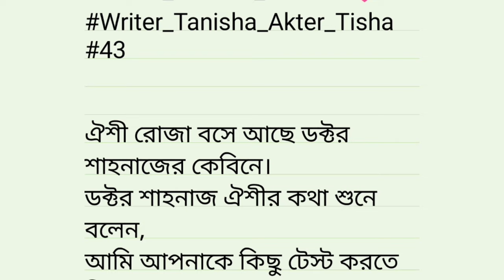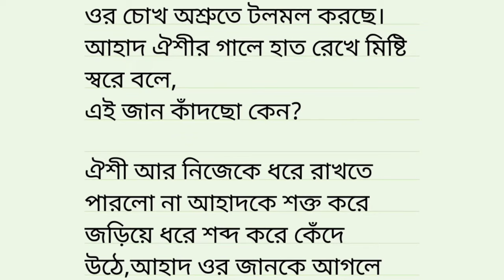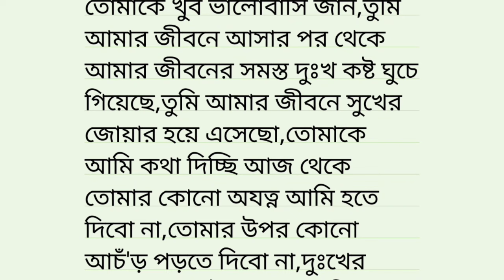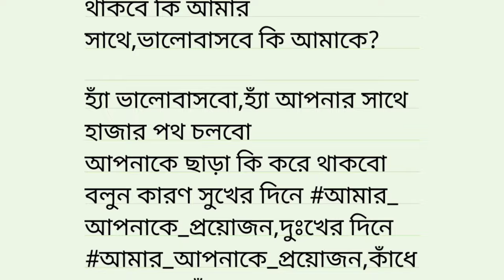আমার তোমাকে প্রয়োজন ৯পর্ব🍁heart touching audiostory in bangla🍁love story@NooresMotivationalStories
পিট পিট করে চোখ মেলে তাকাচ্ছে ঐশী,চারপাশটা কেমন ঝাপসা হয়ে আছে,শরীরে অস'হ্য য'ন্ত্র'ণা হচ্ছে,
মাথার য'ন্ত্র'ণায় ঠিক মতো তাকাতে পারছে না তবুও বারকয়েক চোখের পলক ফেলে নিজেকে স্বাভাবিক করে ঐশী।
নাহ এখন সব স্পষ্ট দেখা যাচ্ছে,ঐশী ঘাড় ঘুরিয়ে পাশ ফিরে তাকাতেই,চেয়ারে বসে বেডের সাথে হেলান দিয়ে ঘুমিয়ে থাকা ক্লান্ত আহাদের মুখশ্রী দেখতে পায়।
ঐশী এক মনে আহাদের দিকে তাকিয়ে আছে,ও আর নিজেকে সামলে রাখতে পারলো না,গা ঝাড়া দিয়ে উঠে আহাদকে জড়িয়ে ধরে কেঁদে দেয়।
আহাদের ঘুম ভেঙে যায়।